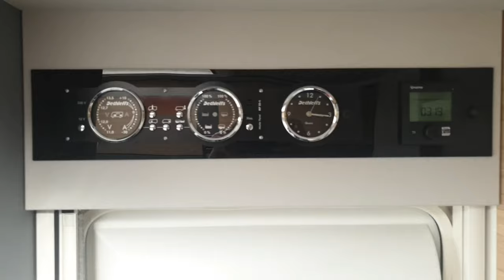DETHLEFFS PULSE 7051 DBL modèle 2021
modèle intégral de 7.40M largeur 2.33M hauteur 2.99M
eau propre 116 litres eaux usées 90 litres chauffage truma 6 4 places carte grise 345 kilos de charge utile. empattement 4.04M châssis Fiat surbaissé réfrigérateur 142 litres